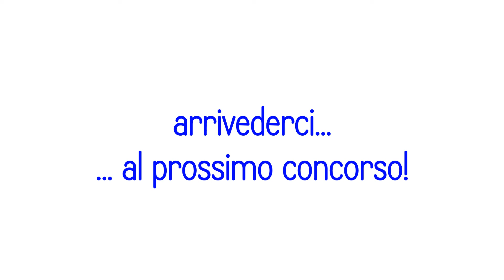CONCORSO DI POESIA autunno 2020 | Fruttini | … and THE WINNER IS…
Il 27 settembre 2020 abbiamo indetto il secondo concorso di poesia per l’infanzia sulla pagina Facebook di Fruttini: vi abbiamo chiesto di inviarci le vostre poesie sull’autunno…
Ben 46 autori hanno risposto all’appello, per un totale di 60 bellissime poesie dedicate all’autunno, che sono state pubblicate nel corso del mese di ottobre sulla nostra pagina Facebook!
È stata una bella gara, e una competizione agguerritissima a suon di like e condivisioni!!! 😄😄 Con questo video vogliamo ringraziare tutti coloro che hanno seguito questo secondo concorso di poesia organizzato dalla nostra pagina Facebook… e soprattutto i 46 fantastici autori emergenti, tutti meritevoli, che hanno condiviso con tutti noi i loro versi… 😍🥰❤
Un ringraziamento speciale, poi, va ai bambini della 5ª H della Scuola primaria Cirielli – I.C. Falcone-Borsellino di Bari: anche loro hanno voluto dare il loro contributo di fantasia e creatività! Le loro poesie hanno portato una ventata di freschezza sulla nostra pagina 🥰🥰 Grazie di cuore a loro, e agli insegnanti De Luca, Potere, Murgolo, Di Bisceglie, Minenna, Liddi, Crea 👏👏👏👏
Ma è un concorso, e deve avere un vincitore… and the winner is…